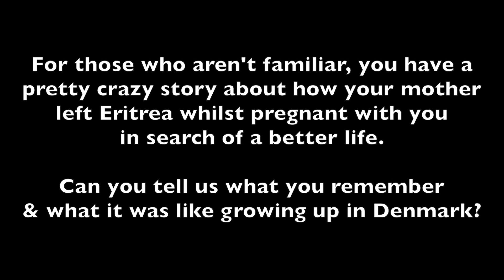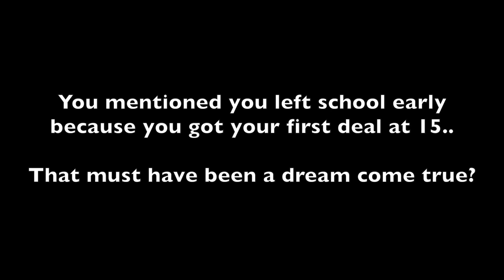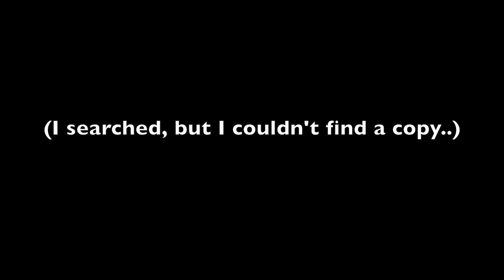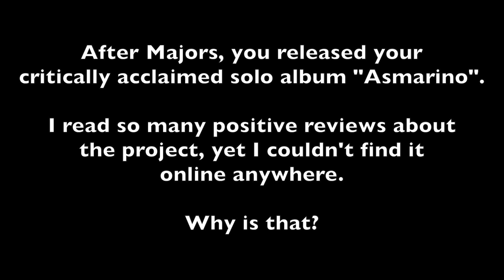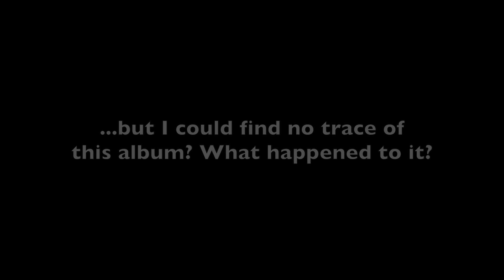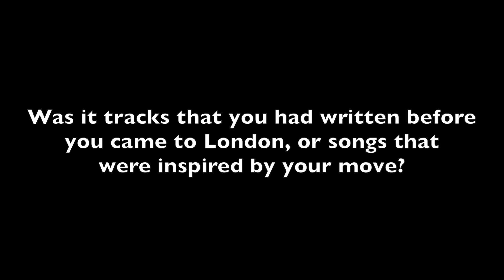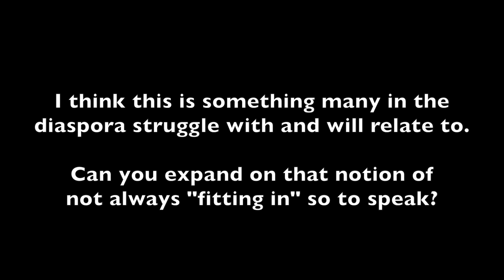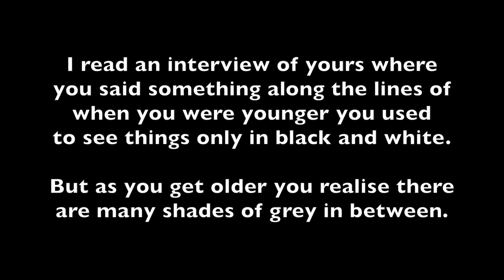The African Hip Hop Blog Interviews Negash Ali - Part 1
The African Hip Hop Blog sits down with Eritrean artist Negash Ali for an in-depth discussion about his career and his new project "The Collage EP".